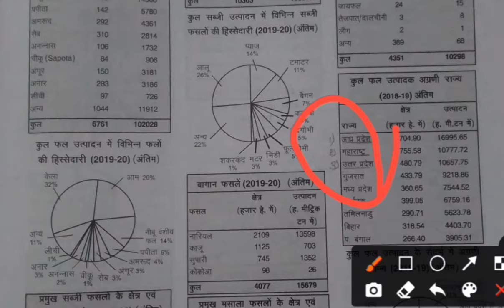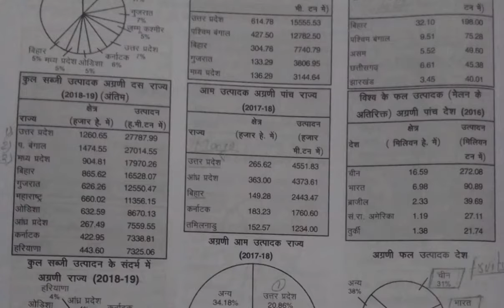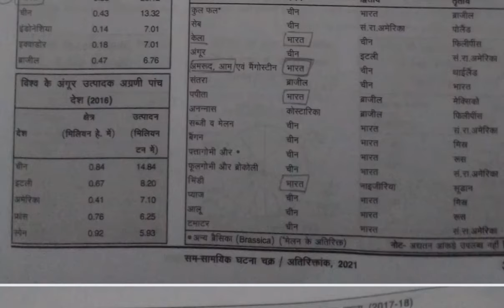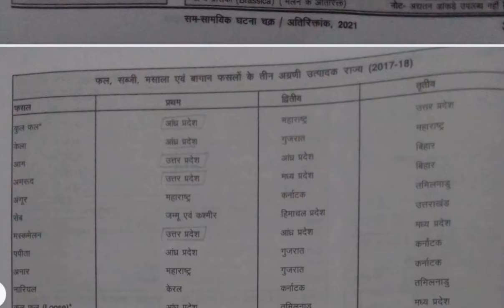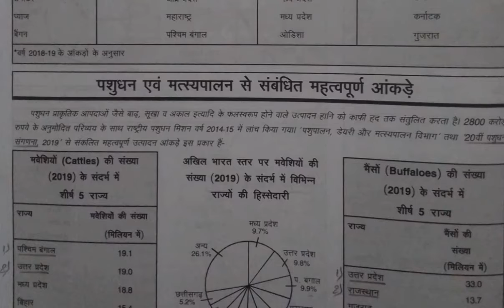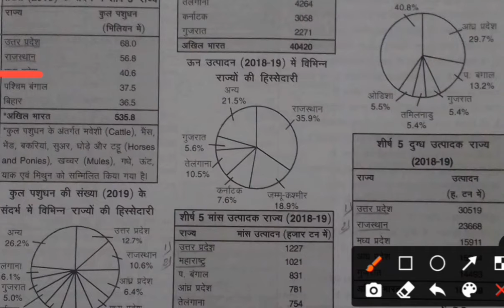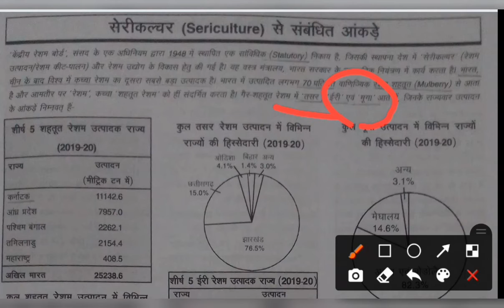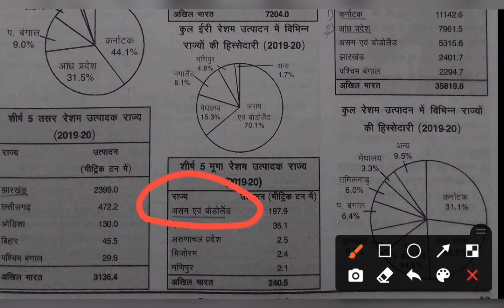UPPSC 2021 Horticulture Facts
Hello Aspirants,

Here we present you important video For UPPSC 2021 .So stay tune with us